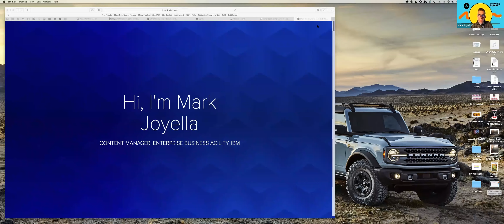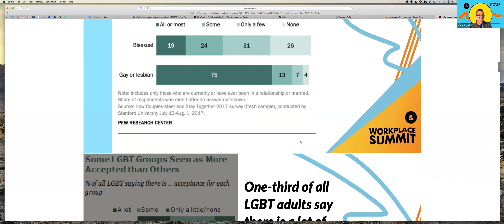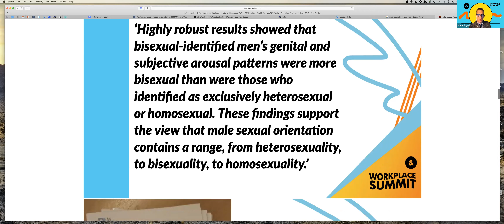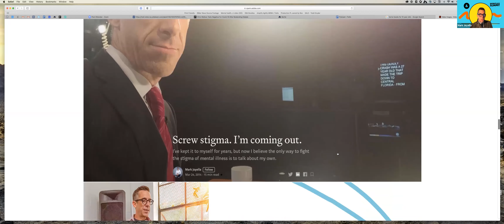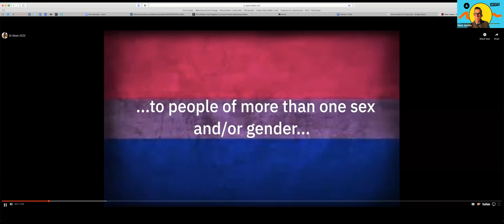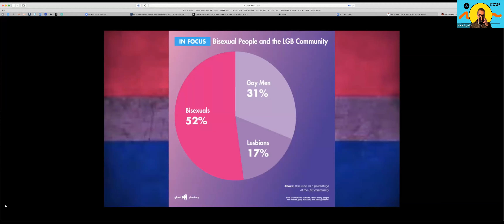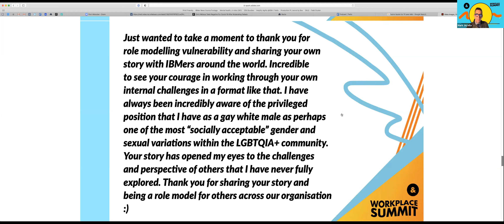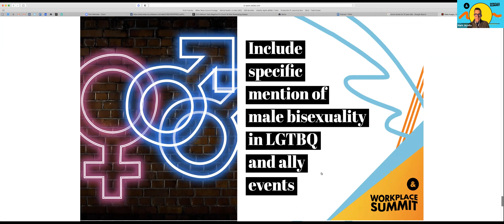Free to B: Creating Community that Empowers Bisexual Men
[GLOBAL HUB] While gay and lesbian Americans are out in large numbers, bisexuals are not--just 19% say they're out to the important people in their lives, in a recent Pew study--and the LGBT cohort least likely to be out are bisexual men. Understanding why bi men feel unwilling to be out can help empower them to join the LGBTQ community--and improve the quality of their lives.